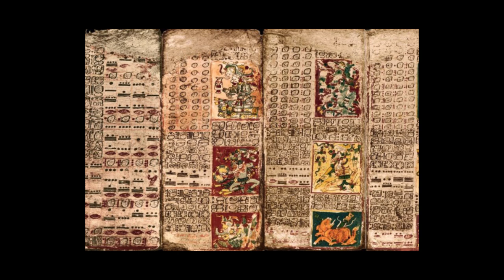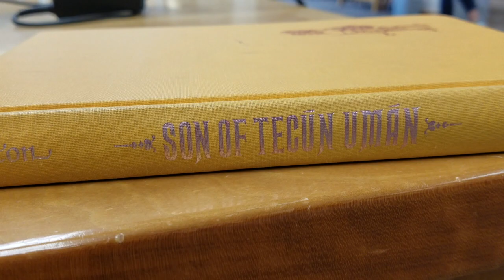Tecún Umán - Héroe Nacional de Guatemala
Presentación para la clase

La historia del héroe nacional de Guatemala. Tecún Umán fue un gran líder de los indígenas del región Quiche. Luchó contra Pedro de Alvarado y la conquista española.